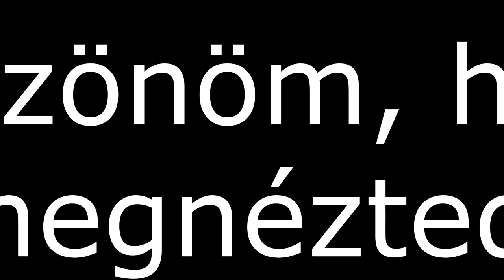400. Nissan Micra sebességszimuláció 50-500 km/h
Egy Nissan Micra a videó főszereplője, amiben 50, 100, 200, 300, 400 és 500 km/h sebességgel látható közeledni, távolodni, és belülről is figyelhetjük az elhaladó környezetet.